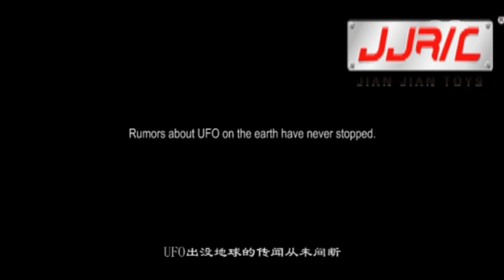Multi Function Remote Stunt Car